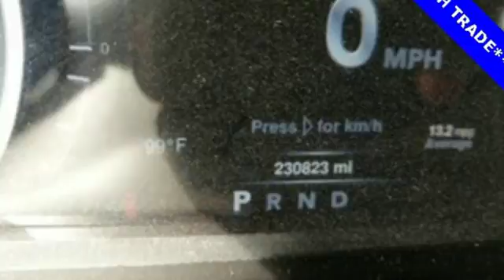Used 2016 Ram 2500 Mt Pleasant TX Sulphur Springs, TX C9950A - SOLD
Year: 2016
Make: Ram
Model: 2500
Trim: Lone Star
Engine: 6.4L Heavy Duty V8 HEMI w/MDS
Transmission: 6-Speed Automatic
Color: Gray
Interior: Light Frost Beige/Canyon Brown
Mileage: 230050
Stock #: C9950A
VIN: 3C6UR5DJ1GG118109
**REMOTE START**, **HEATED SEATS**, **REAR VIEW CAMERA**, **BLUETOOTH HANDS FREE CALLING**, **4X4 - NEVER WORRY ABOUT THE WEATHER**.brbrbr AutocheckA® vehicle history report We also have a great selection of new vehicles available too Excellent financing and extended warranties available Call, Email or just come on in to test drive today! We are conveniently located on I-30 just west of the Titus Regional Medical Center on the frontage road ELLIOTT AUTO GROUP We don't do things the "old" way, we do them the RIGHT way!brbrReviews:brbr * Massive interior room; low step-in height; available fuel-efficient diesel engine. Source: Edmunds

Address:
2045 Burton Rd.